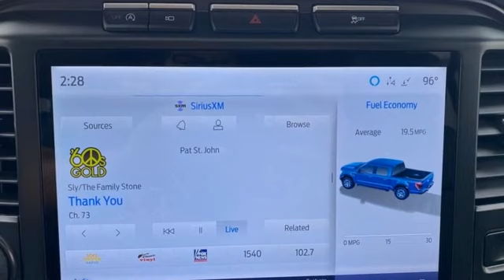Used 2021 Ford F-150 Rochester MN Winona, MN J1512 - SOLD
Year: 2021
Make: Ford
Model: F-150
Trim: Lariat
Engine: 2.7L V6 EcoBoost
Transmission: 10-Speed Automatic
Color: Black
Interior: Black
Mileage: 11469
Stock #: J1512
VIN: 1FTEW1EP9MKE27462
Recent Arrival! Certified. Meets our Rigorous Inspection and Reconditioning Standards! F-150 Lariat Agate Black Metallic w/ Twin Panel Moonroof + Heated Steering Wheel Clean CARFAX. This Ford F-150 has many features and is well equipped including, Smartphone Connected with Fordpass, Heated and Cooled Seats, Heated Steering Wheel, Wireless Charge Pad, *Adaptive Cruise Control, Collision Warning System, Collision Avoidance System, Blind-Spot Monitors, Lane Keeping Assist, Adaptive Headlights, Adaptive Steering, Adaptive Cruise Control, Navigation System, Touchscreen Controls, Backup Camera, Intelligent Keyless Access w/Push Button Start, Automatic Headlights, Apple Carplay and Android Auto Compatible, Bluetooth Hands-Free, Wi-Fi Hotspot, 4WD, AWD, Cooled Seats, Leather Seats, Sunroof/Moonroof, Portable Audio Connection, Trailer Hitch, Tow Package, Remote Start, Sirius Radio, Rear Parking Sensors, Sync 3, Lane Departure Warning, Cruise Control, Keyless Entry Keypad, 2nd Row Heated Seats, ABS brakes, Accent-Color Angular Step Bars, AM/FM radio: SiriusXM with 360L, Body-Color Front & Rear Bumpers, Box Side Decals, Chrome Single-Tip Exhaust, Class IV Trailer Hitch Receiver, Connected Built-In Navigation, Dark 2-Bar & 1 Minor Bar Style Grille, Electronic Stability Control, Equipment Group 502A High, Evasive Steering Assist, Extended Range 36 Gallon Fuel Tank, Exterior Parking Camera Rear, Ford Co-Pilot360 Assist 2.0, Front dual zone A/C, Heated Steering Wheel, Integrated Trailer Brake Controller, Intelligent Adaptive Cruise Control w/Stop & Go, Intersection Assist, Lariat Sport Appearance Package, Leather-Trimmed Bucket Seats, LED Projector w/Dynamic Bending Headlamps, Onboard 400W Outlet, Power Glass Sideview Mirr w/Chrome Skull Caps, Power Tilt/Telescoping Steering Column w/Memory, Pro Trailer Backup Assist, Radio: B&O Sound System by Bang & Olufsen, Rain-Sensing Wipers, Speed Sign Recognition, Traction control, Trailer Tow Package, Twin Panel Moonroof, Universal Garage Door Opener, Wheels: 20" 6-Spoke Dark Alloy Painted Aluminum. Odometer is 26888 miles below market average!brbrFord Gold Certified Details: *brbr * Roadside Assistancebr * Powertrain Limited Warranty: 84 Month/100,000 Mile (whichever comes first) from original in-service datebr * Limited Warranty: 12 Month/12,000 Mile (whichever comes first) after new car warranty expires or from certified purchase datebr * 172 Point Inspectionbr * Transferable Warrantybr * and 22,000 FordPass Rewards Points to use toward first two maintenance visitsbr * Warranty Deductible: $100br * Vehicle HistorybrbrbrAwards:br * NACTOY 2021 North American Truck of the YearbrbrStop by, call, or email us at Rochester Ford. We look forward to earning your business. . Have Confidence our Vehicle is the Right Vehicle for YOU with our 7 day Money Back Return and 30 day Exchange Guarantee on most preowned vehicles. Our reconditioning process features an in-house paintless dent removal and light paint touch-up team to help give you confidence that our vehicle is worth your time. Come see us Today!

Address:
4900 Highway 52 North